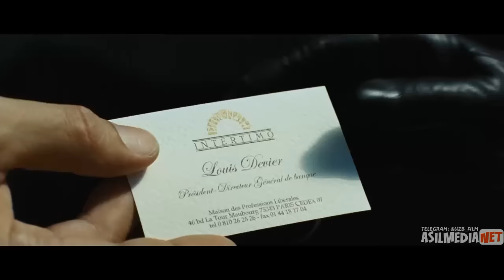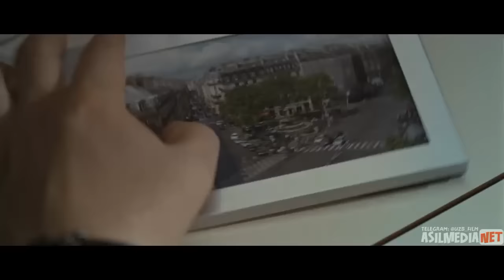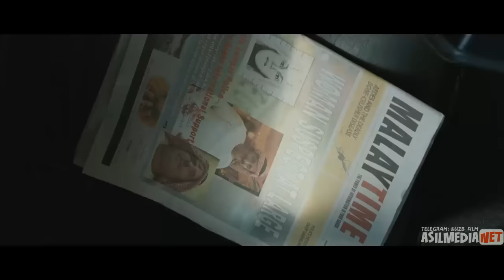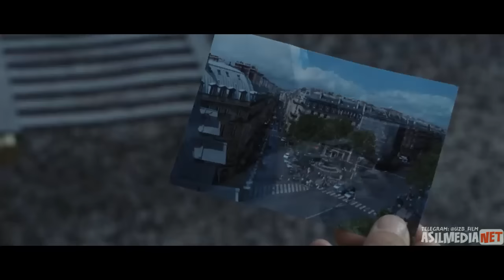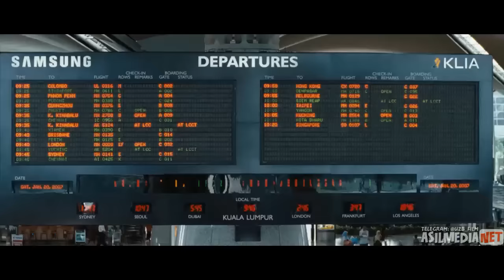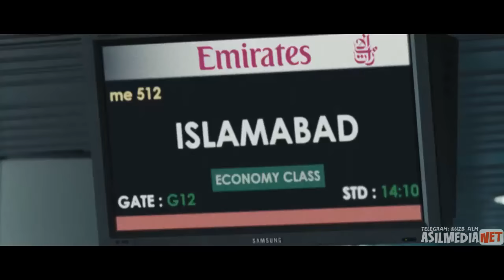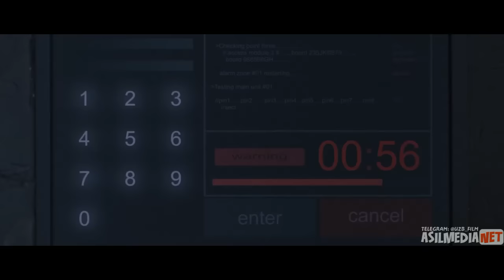Super boyvek kino film.. Tarjima AQSH KINO FILM